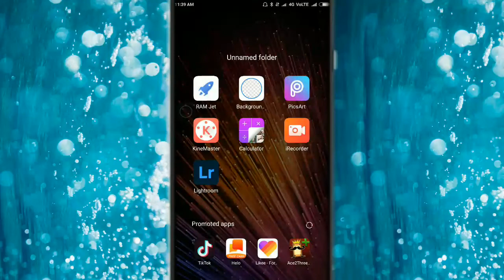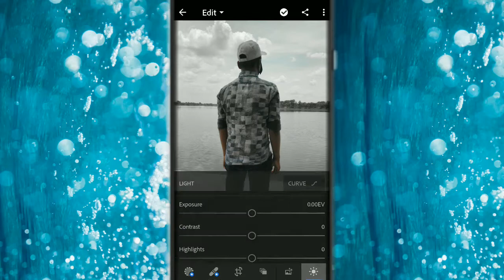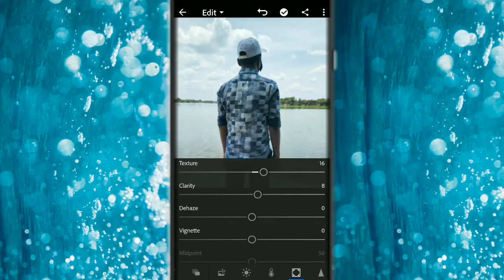lightroom Mobile tutorial | best photo editing | lr application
about this video👇👇👇👇👇👇👇👇👇👇👇👇👇👇👇👇👇👇👇👇👇👇👇👇👇👇
in this video light room application are used
simple colour effects in light room application very easy photo editing
simple and easy photo editing

{Goraksha swami photography channel}

My channel topic is animation, video editing , photo editing, status making etc

Video ko like karo share karo comment karo

Goraksha swami

Goraksha swami